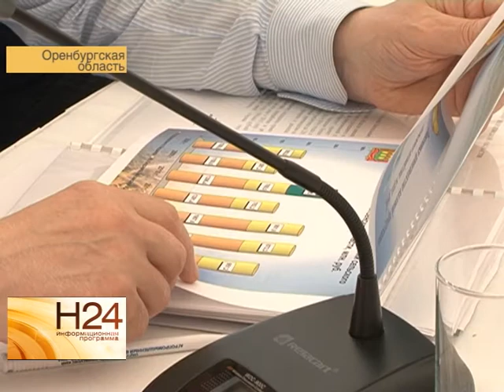Саратовский регион стал лидером по сбору урожая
В Саратовской области намолотили первые 100 тысяч тонн зерна. О том, что регион оказался лидером по сбору урожая в Приволжском федеральном округе, стало известно на ежегодном агропромышленном форуме. Чем еще удивляла Саратовская область, расскажет Елена Губенкова. Сюжет вышел в эфир 14 июля.